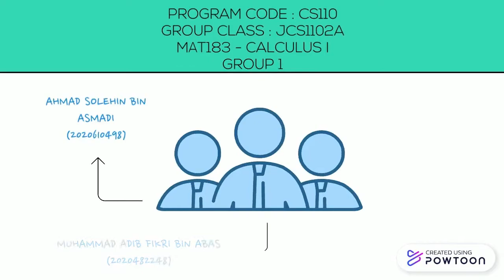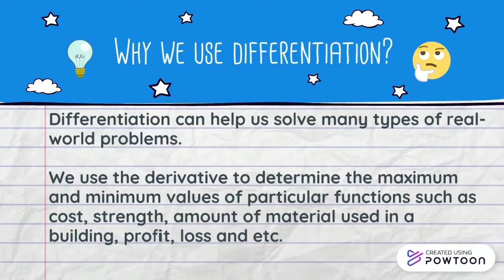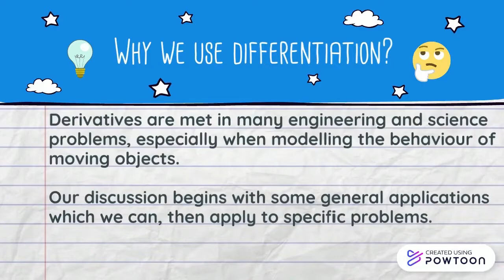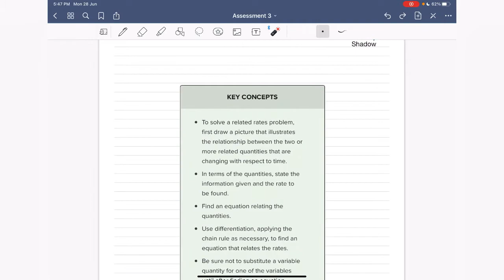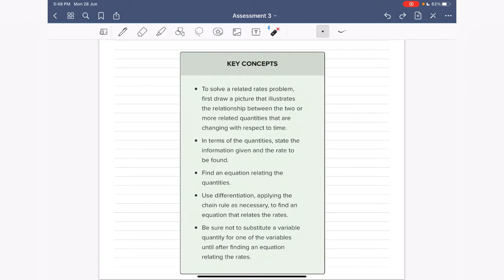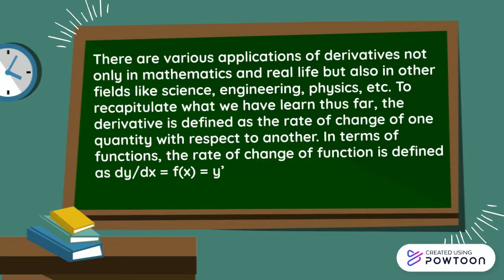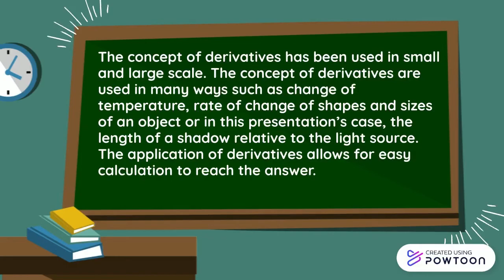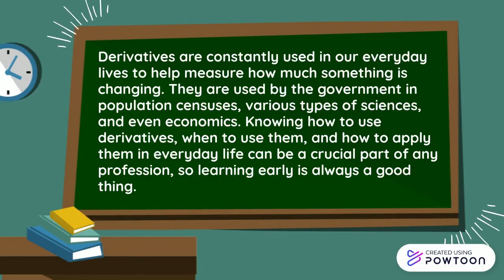UiTM PRESENTATION ASSESSMENT 3 (GROUP 1) - MAT183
PRESENTATION VIDEO ASSESSSMENT 3 - MAT183

Hello everyone! This is our video presentation for Assessment 3

Programme Code : CS110
Subject Code : MAT183
Group : 1

◽️TEAM MEMBERS | STUDENT ID :

👨🏼‍💼 AHMAD SOLEHIN BIN ASMADI - 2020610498
👨🏼‍💼 MUHAMMAD ADIB FIKRI BIN ABAS - 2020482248
👨🏼‍💼 MUHAMMAD ASYRAAF BIN MOKHTAR SANI - 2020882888

◻️ TIMECODES

0:00 - Intro
0:16 - Team Members
0:29 - Title of Selected Topic
0:40 - Introduction Selected Topic
2:35 - Problem Statement
4:25 - Problem Solving (Part A)
9:10 - Problem Solving (Part B)
12:35 - Conclusion/Summarize Work

◽️REFERENCES :

1. Powtoon Slides and Sound

2. Introduction Idea

3. Example Solution Shadow Problem

4. Text Book Form 5 KSSM Flip Book

5. Conclusion Idea